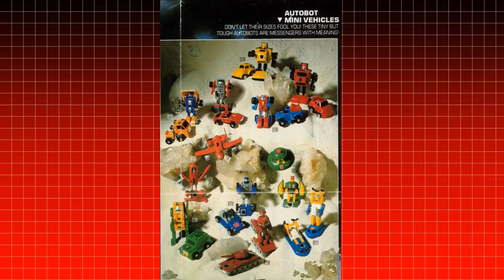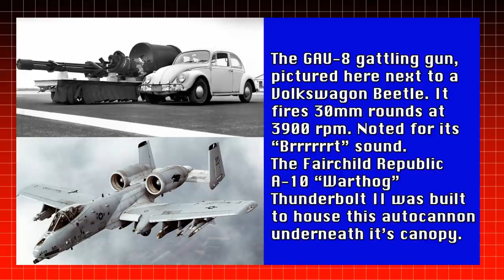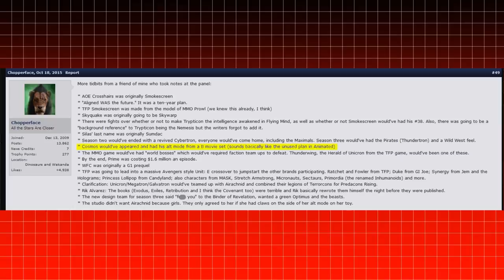Cosmos Retrospective - The Loneliest Autobot Space Traveler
It's the little green Autobot who could use some company! Cosmos has the strangest alt mode of them all! Yet, you have to love the little space traveler!